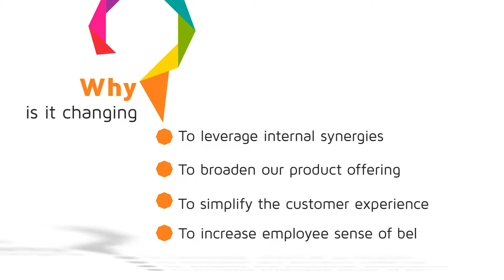Smiths Interconnect rebranding 2017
To be the global partner for innovative connectivity solutions